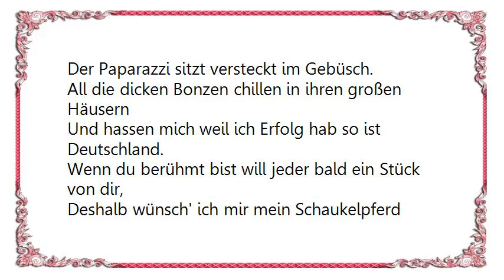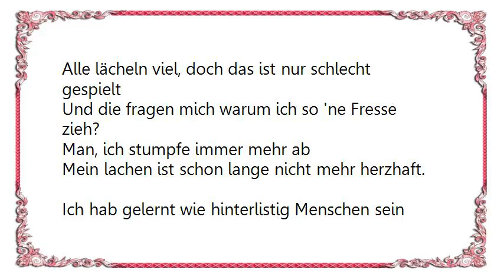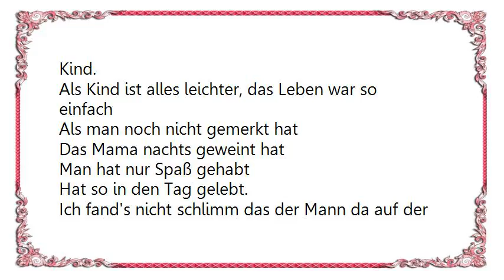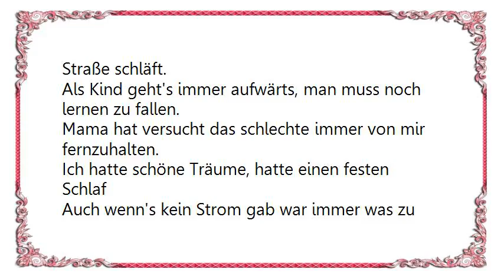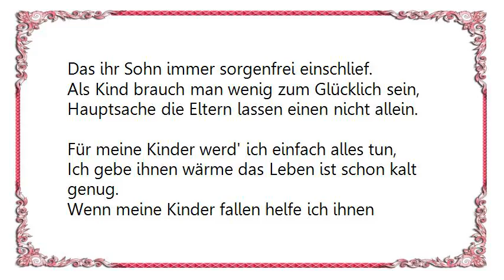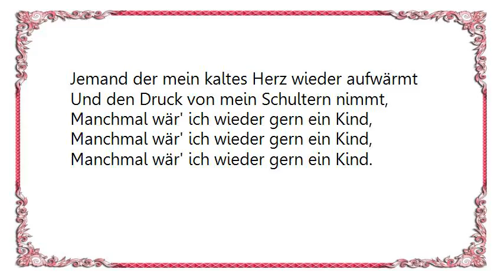B-Tight - Schaukelpferd Lyrics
[Lyrics B-Tight - Schaukelpferd]
Seit dem ich ein Star bin seh' ich die Welt mit andern Augen man
Nur leere Versprechen, nichts woran man glauben kann.
Ich geh was essen oder Klopapier kaufen, dann kommen die Leute laufend an
Stören und wollen ein Autogramm.
Und die Medien reden schlecht über mich,
Der Paparazzi sitzt versteckt im Gebüsch.
All die dicken Bonzen chillen in ihren großen Häusern
Und hassen mich weil ich Erfolg hab so ist Deutschland.
Wenn du berühmt bist will jeder bald ein Stück von dir,
Deshalb wünsch' ich mir mein Schaukelpferd zurück zu mir.
Ich würd' so gern so naiv und blind wie ein Kind sein.
Ich such ein Grund erwachsen zu sein doch ich find' kein.

Seit dem ich ein Star bin sieht die Welt für mich anders aus
Ich muss genau gucken wen ich was anvertrau'.
Alle lächeln viel, doch das ist nur schlecht gespielt
Und die fragen mich warum ich so 'ne Fresse zieh?
Man, ich stumpfe immer mehr ab
Mein lachen ist schon lange nicht mehr herzhaft.
Ich hab gelernt wie hinterlistig Menschen sein können,
Wie sie dir Erfolg wünschen obwohl sie dir keinen gönnen.
Manchmal denk ich über alles nach und glaub ich werd' verrückt
Und dann wünsch' ich mir mein Schaukelpferd zurück.
Ich will die Welt wieder in Ordnung sehen,
Ich möchte ein Tag lang ohne Sorgen leben.

Manchmal seh' ich so gern meine Welt durch Kinderaugen
Und wünschte ich könnt euch glauben, wie ein Kind.
Und manchmal hätt' ich auch gern,
Jemand der mein kaltes Herz wieder aufwärmt
Und den Druck von mein Schultern nimmt, wie ein Kind.

Als Kind ist alles leichter, das Leben war so einfach
Als man noch nicht gemerkt hat
Das Mama nachts geweint hat
Man hat nur Spaß gehabt
Hat so in den Tag gelebt.
Ich fand's nicht schlimm das der Mann da auf der Straße schläft.
Als Kind geht's immer aufwärts, man muss noch lernen zu fallen.
Mama hat versucht das schlechte immer von mir fernzuhalten.
Ich hatte schöne Träume, hatte einen festen Schlaf
Auch wenn's kein Strom gab war immer was zu essen da.
Ich hab die Schule gehasst, ich war nur selten da,
Dann gab's von Mama immer Kellen nach dem Elterntag.
Doch mach mir das nicht nach, lern' was, ich rat's dir
Das bisschen Mathe ist ein Witz gegen Hartz IV.

Als Kind ist alles leichter,
Auch wenn wir nicht grade reich waren.
Mama gab ihr bestes doch ist auch mal gescheitert.
Aber sie war sehr geschickt, denn ich merkte nicht,
Das ihr Herz Tag für Tag immer mehr zerbricht.
Sie passte auf das meine Welt immer heil blieb,
Das ihr Sohn immer sorgenfrei einschlief.
Als Kind brauch man wenig zum Glücklich sein,
Hauptsache die Eltern lassen einen nicht allein.
Für meine Kinder werd' ich einfach alles tun,
Ich gebe ihnen wärme das Leben ist schon kalt genug.
Wenn meine Kinder fallen helfe ich ihnen aufzustehen,
Dank ihnen kann ich wieder wie aus Kinderaugen sehen.

Und den Druck von mein Schultern nimmt,
Manchmal wär' ich wieder gern ein Kind,